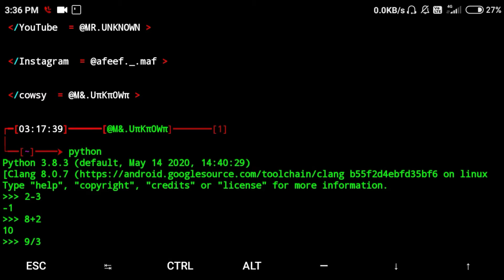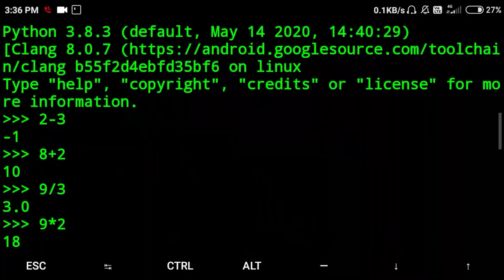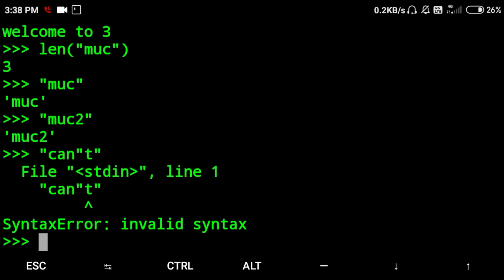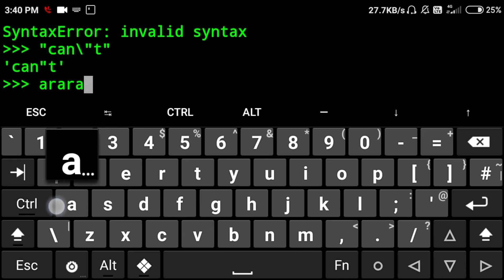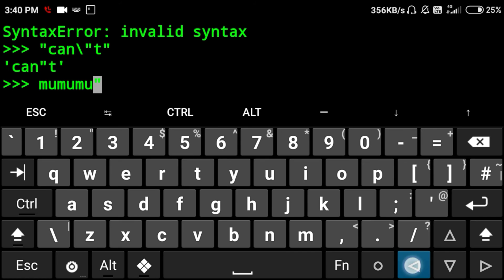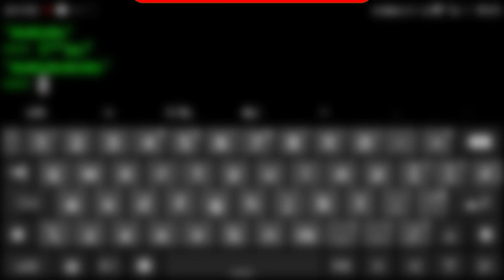#5 string data type in python | Biggners to advance tutorial | malayalam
Hello guys, I am afeef and here to teach
you some ethical hacking methods
so let's watch the video without skipping any bit and explore the cyberspace with
me😎

🔊 NOTE 🔊
Our channel is not responsible for any
illegal activities done by you.our channel
 is only teach you to be safe and ethical
white hat hacking.i hope you follow our guidelines.